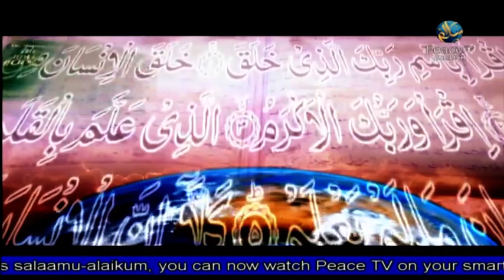Muslim Youth! Be Serious | Salem Al Aamry | Part 13 | The Muslim House | Peace TV English